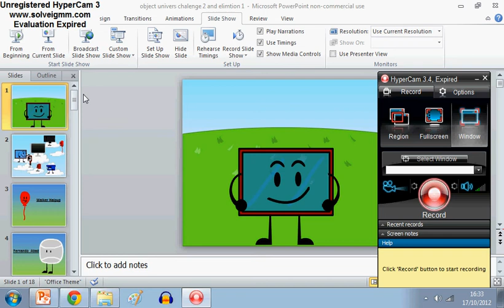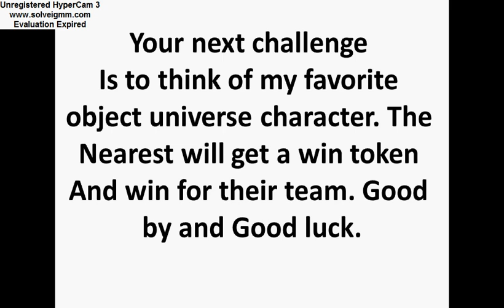object universe camp elimination 1 challenge 2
sorry to who left but there will be rejoins
ps challenge ends on Sunday